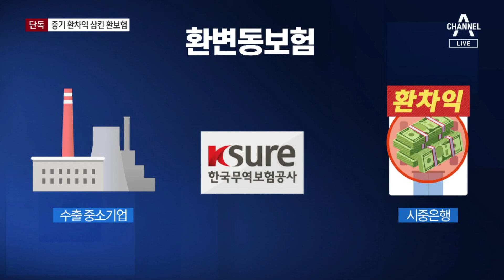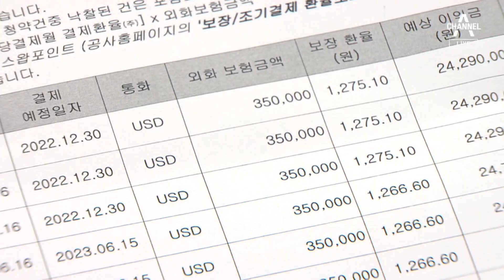[단독]환변동보험 들었다가…중소기업 환차익 실종 | 뉴스A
[단독]환변동보험 들었다가…중소기업 환차익 실종

환율이 오르면 호재라고 생각하는 곳이 또 있죠. 바로 달러로 장사하는 수출기업들인데 저희가 취재해보니 환율 덕에 이익을 보기는커녕 오히려 손해까지 보는 중소기업들이 많았습니다. 대체 무슨 일 때문에 이렇게 된 건지. 김유빈 기자가 단독 취재했습니다.

〈평일〉
08시 50분 김진의 돌직구 쇼
12시 00분 뉴스A 라이브
17시 20분 뉴스TOP10
19시 00분 뉴스A

〈주말〉
12시 10분 토요랭킹쇼·뉴스A 라이브
19시 00분 뉴스A

〈평일〉
08시 00분 라디오쇼 정치시그널 (유튜브 라이브)
08시 50분 김진의 돌직구 쇼
10시 20분 김진의 더라방 (유튜브 라이브)
12시 00분 뉴스A 라이브
15시 50분 강력한 4팀
17시 20분 뉴스TOP10
19시 00분 뉴스A

〈주말〉
12시 00분 토요랭킹쇼·뉴스A 라이브
17시 40분 뉴스TOP10
19시 00분 뉴스A